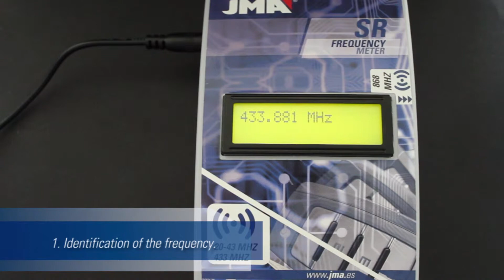V2® SR-4V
V2® SR-4V copy sequence